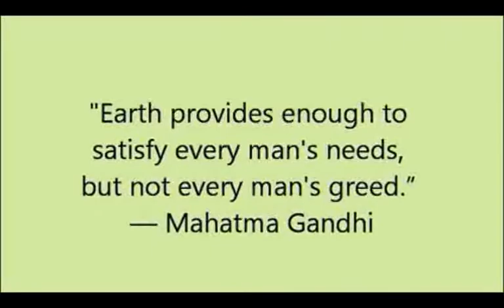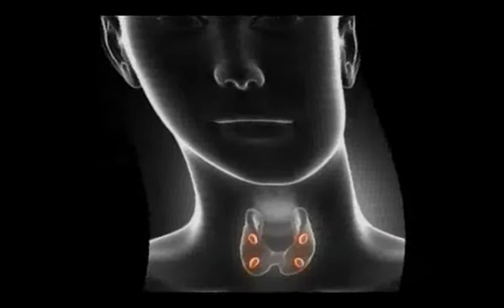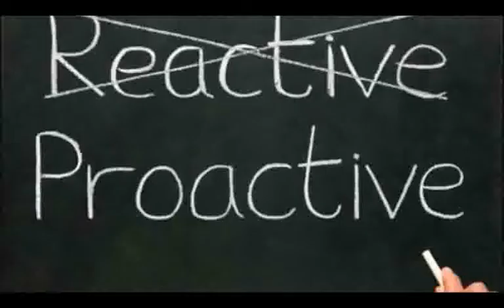Science Music Video Competition - Plastic World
This video was submitted by Curshelle Williams for the Science Music Video Competition launched by NIHERST in March 2013 which challenged youths between the ages of 14 and 28 to create music videos that would show the central role of science, technology and innovation (STI) in development.

This video is about the plastic world and what it is really like. In this day and age, plastic has become such a common commodity that many people use it without a second thought about the repercussions of purchasing and disposing of it, the effects it has on the environment, and how it affects our lives every day. This video is a look into the plastic world.